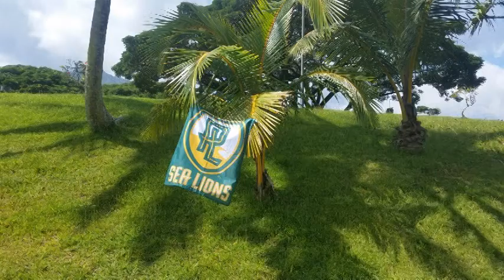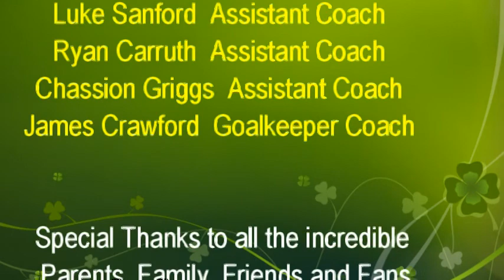2014 PLNU Men's Soccer season highlights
Point Loma men's soccer season highlights